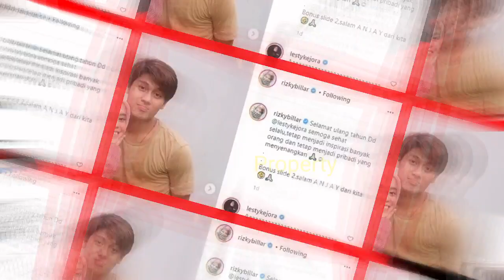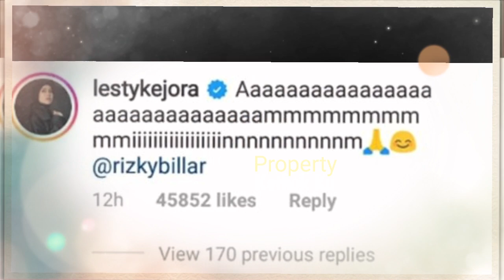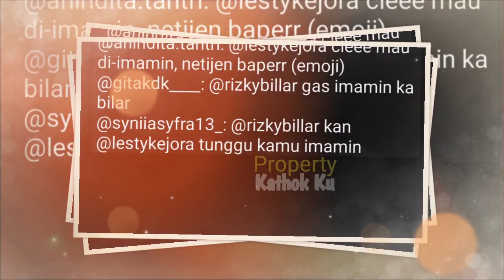Bikin BAPER!! Rizky Billar Lempar Kode Ingin CEPAT KAWIN Begini ke LESTY?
Jangan Lupa: _
Thankz!!..